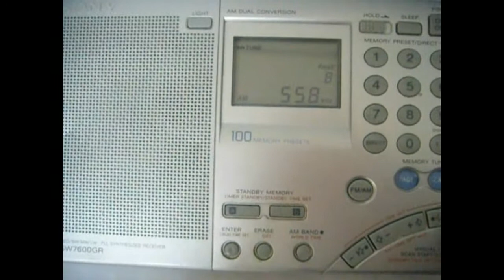Xinjiang Uighur Radio 558 kHz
ID 0:20 & 0:38
TX: 200 kW Hutubi, Xinjiang, P.R.C.
QTH: Northwestern Siberia of Russia
2021/11/19